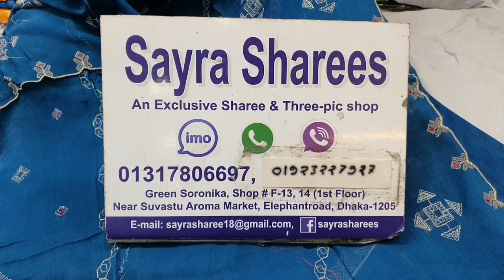Maham Luxury jeacquard heavy embroidary front with luxury bamber chiffon embroidary cut work orna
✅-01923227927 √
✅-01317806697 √